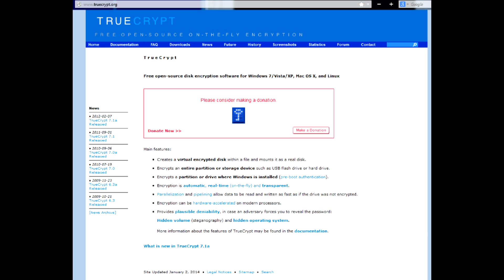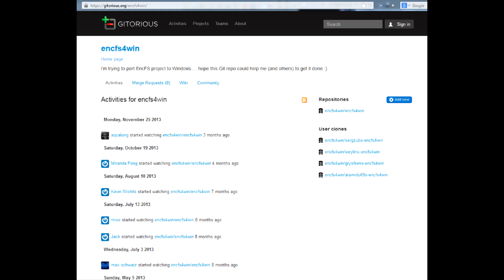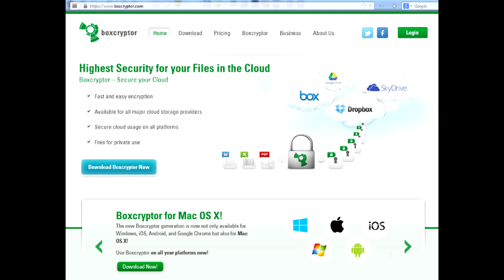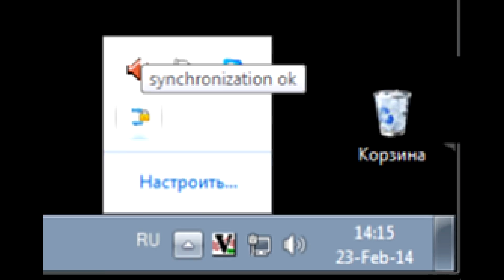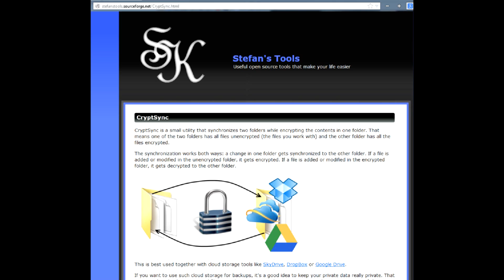Free encrypt cloud storage fast and easy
Boxcryptor How to encrypt files in your cloud storage using standard means and sync them for free. Read"